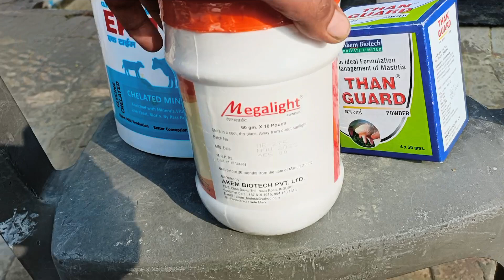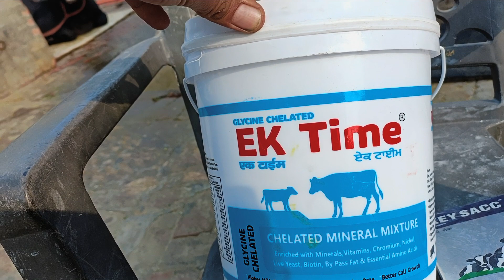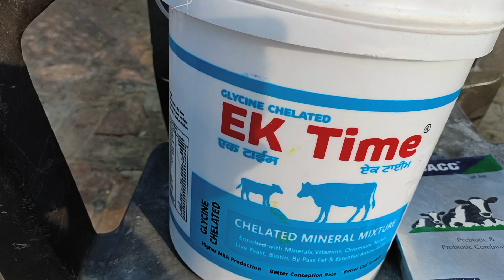पशुओं के अडर के लिए छोटे बच्चों की ग्रोथ के लिए थन की समस्या के लिए पशुओं की भूख बढ़ाने के लिए